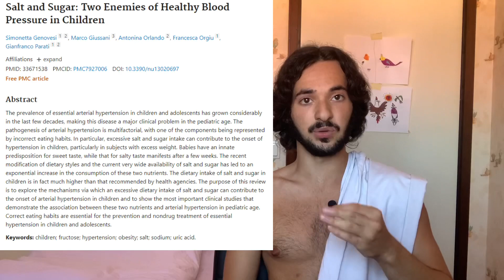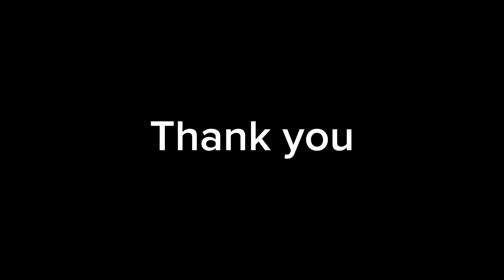Is Salt Healthy?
One of the best salt videos on youtube. Trust me.

If you care about the health of humanity, consider showing YouTube that this channel should be seen by more people by subscribing, liking the video, and sharing the video with other people. All of this makes it so that YouTube spreads the message for us. Are you interested in talking to me? You'll find the email in the about section of the channel.

0:00 - You Gain Nothing Without Attention
0:22 - The Mineral Cycle
1:28 - What is Salt?
1:47 - Why We Like Salt
2:07 - How Do We Obtain Minerals?
3:00 - How Long Have We Eaten Salt?
3:45 - Wisdom
5:25 - Science
5:53 - High Blood Pressure
6:36 - Rocks vs Plants and Animals
7:17 - Sodium Sources and Hacks
8:40 - To Help Yourself

2. The two studies I cited can be found by looking up the subject line of the study